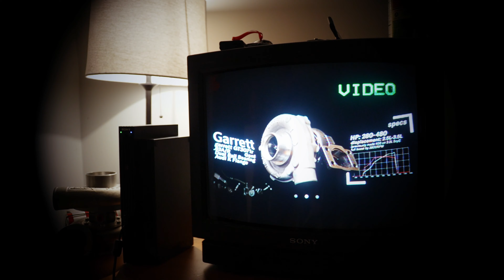RRST - COME2SENSES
music video for the song "COME2SENSES" by RRST
directed, shot, edited, animated and music made by ani bharadwaj
additional footage shot by jared lank
starring ben lewis, jess seelinger, tommy seelinger and ariya azimi
special thanks to greyhat